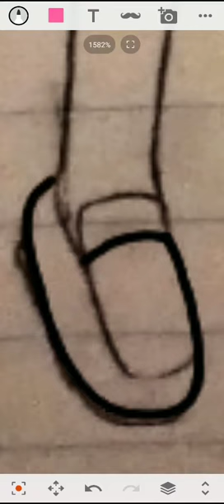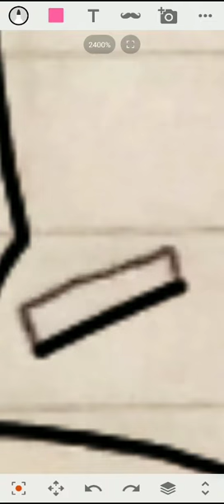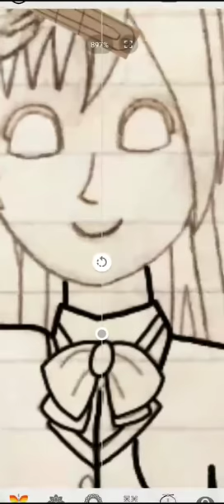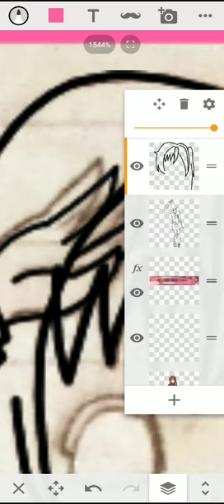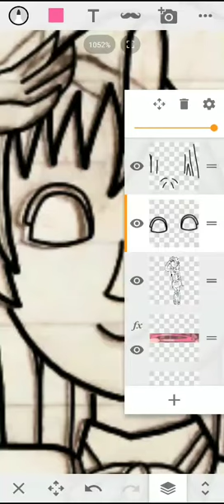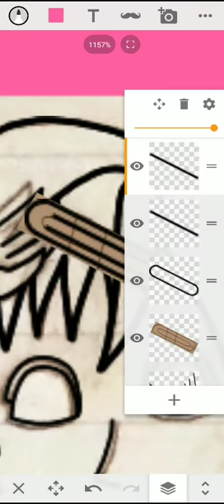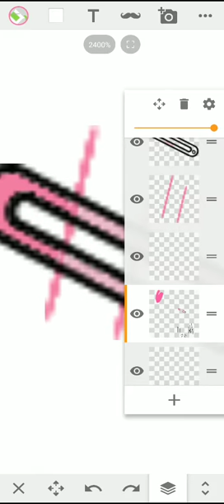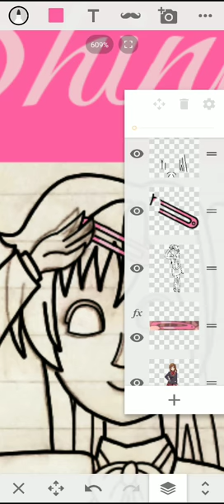Shinka Nibutani (TD Artstyle, Paint #40 Part 1/2)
Shinka Nibutani is from Love, Chunibyo and Other Delusions much like Rikka, Yuuta, and Dekomori. If she would exist in the Something Else universe, she would be a Normal and/or Fairy type human who would have high agility given that she was a cheerleader before.

Total Drama © Jennifer Pertsch and Tom McGillis